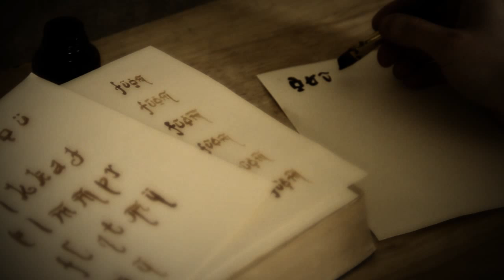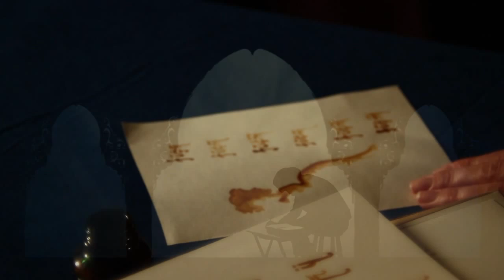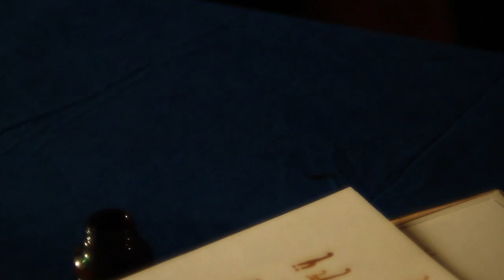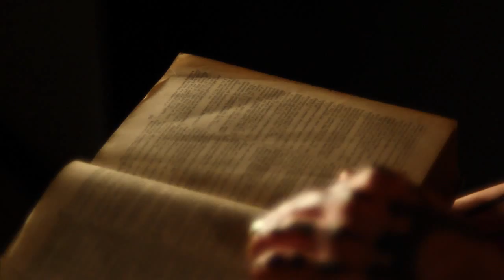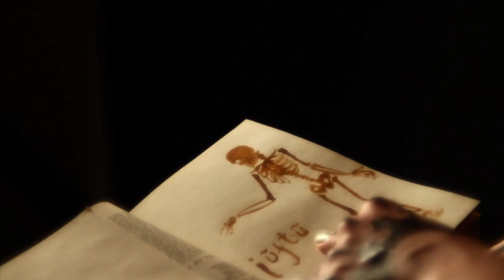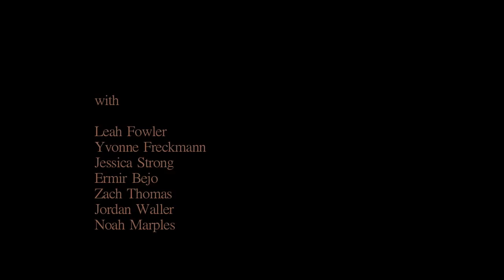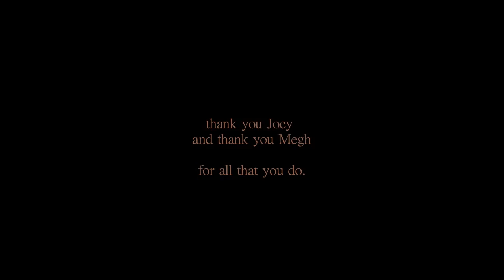THE ADYTUM | 2012 | A FILM BY LEXI BASS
Photographed and Directed and Produced by Lexi Bass @ The University of Louisville Our Mother of Sorrows Studio Space in 2012.

Featuring:
Megh Zahrndt
Joey Crane
Lexi Bass
Ermir Bejo
Tony Feltner
Noah Marples
Leah Fowler
Yvonne Freckmann
Jessica Strong
Zach Thomas
Jordan Waller
Jason Zarndt

And with:
Andrew Bergmann
Colleen Bertsch
Eloise Boisjoli
Adam Zahller